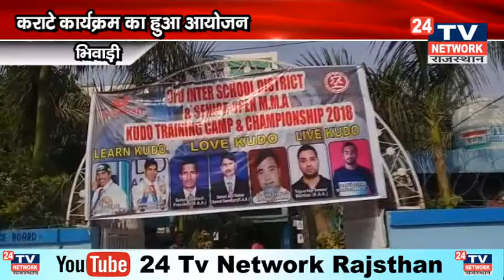थड़ा गांव स्थित बचपन स्कूल में जुडो कराटे कार्यक्रम का आयोजन किया गया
थड़ा गांव स्थित बचपन स्कूल में जुडो कराटे कार्यक्रम का आयोजन किया गया, जिसका मुख्य उद्देश्य बच्चो को आत्म निर्भर बनाना था ताकि  इसको सीख कर बच्चे  अपनी आत्मा की रक्षा कर सकें  और समाज में फैली बुराइयों से लड़ सके,वही कार्यक्रम के मुख्य अथिति  भारतीय जनता पार्टी के संदीप यादव रहे, कूडो राजस्थान के अध्यक्ष एवं राष्ट्रपति अवार्ड से सम्मानित रेन्शी राजकुमार मेनारिया, ने बच्चों का उत्साह बर्धन किया और उनके नेतृत्व में एक परियोंगिता का  आयोजन भी किया गया , वही कार्यक्रम में मोर्डन एकेडमी प्रथम, अविराज सकेण्ड और बचपन ए प्ले स्कूल थर्ड रहा, वही इस परितियोगा में स्कूल प्रबंधन के साथ-साथ बच्चो के माता पिता भी उपस्थित रहे